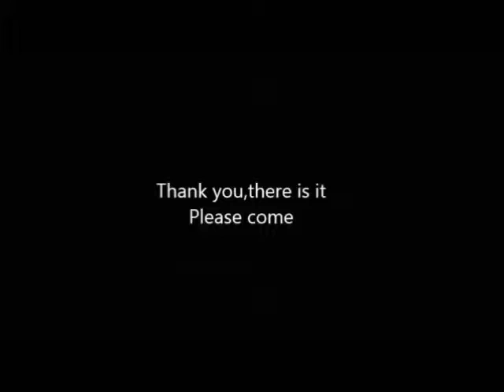Sobresalto! ! Superestrella nuestros conocimientos de las técnicas de judo pie del mundo part1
football
サッカー
Football
ドリブル
タッチ
神業
足技
Football (Sport)
soccer
Play
soccer
fun
TOP 10
Goals
Final
Assists
Skills
Saves
Free Kick
Tricks
Best Goals
superplay